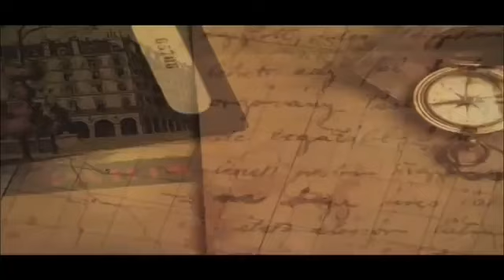Supernatural Manifestation • Emerson Ferrell & Ana Méndez Ferrell